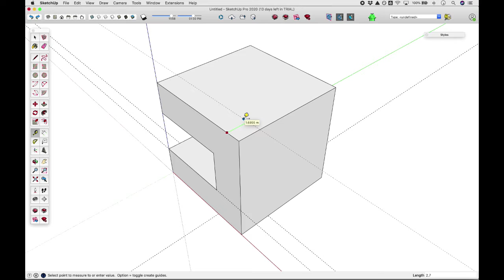SketchUp 2021 Logo Transform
InThisVideo, we’re excited to introduce new features of SketchUp 2021 to enhance your workflow and upgrades that will change your 3D modeling game.

With early-stage climate research for better conceptual design, improved model organization, and live components, your workflows will never look the same.